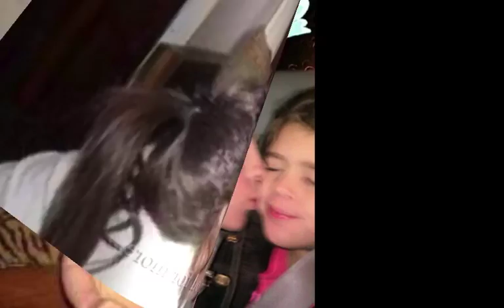Butterfly Kisses - video - Bob Carlisle - (Beautiful butterfly kisses images) lyrics on screen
Butterfly Kisses - video - Bob Carlisle - with lyrics on screen & in description (Large display)

Slideshow of my 6 year old granddaughter.  Longer version.  I will be updating photos as she grows so she will have it for her sweet 16 birthday, graduation, and wedding (if she marries.)  Butterfly kisses sung by Bob Carlisle and lyrics displayed on the screen. This song makes me cry.  Little girls grow up too fast.  I'd appreciate your feedback.  I WELCOME YOUR COMMENTS.  If you enjoyed this video, PLEASE SHARE.  Thank you.

Here are the lyrics:

There's two things I know for sure
She was sent here from Heaven
And she's daddy's little girl
As I drop to my knees by her bed at night
She talks to Jesus and I close my eyes
And I thank God for all of the joy in my life
Oh but most of all

For butterlfy kisses after bedtime prayer
Stickin little white flowers all up in her hair
Walk beside the pony daddy
It's my first ride
I know the cake looks funny daddy
But i sure tried
Oh with all that I've done wrong
I must have done something right
To deserve a hug every morning
And butterfly kisses at night

Sweet16 today
She's looking like her mama
A little more every day
One part woman
The other part girl
To perfume and make up
From ribbons and curls
Trying her wings out in a great big world
But I remember

Butterlfy kisses after bedtime prayer
Sticking little white flowers all up in her hair
You know how much I love you daddy
But if you don't mind
I'm only gonna kiss you on the cheek this time
I muct have done something right
To deserve her love every morning

All the precious time
Like the wind the years go by
Precious Butterfly
Spread your wings and fly

She'll change her name today
She'll make a promise and I'll give her away
Standing in the bride room just staring at her
She asks me what I'm thinking
And I said I'm not sure
I just feel like I'm loosing my baby girl
And she leaned over

And gave me butterfly kisses with her mama there
Walk me down the aisle daddy
It's just about time
Does my wedding gown look pretty daddy?
Daddy don't cry
To deserve her love every morning and butterfly kisses
I couldn't ask God for more. Man, this is what love is
I know I've got to let her go but I'll always remember
Every hug in the morning and butterfly kisses